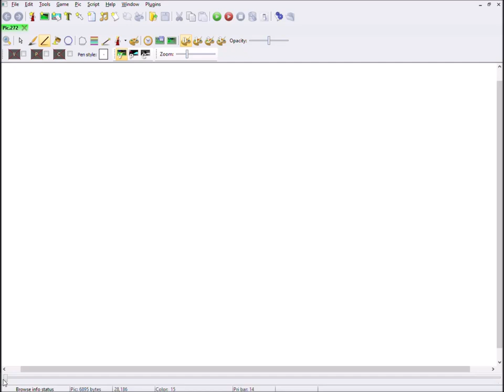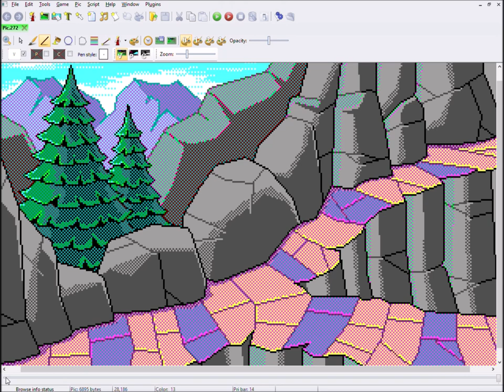Pixel Art Time Lapse - Mountain Path 2 - Betrayed Alliance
Here's a time lapse video of my working process of a background that is part of the great mountain path for book 2 of the Betrayed Alliance game by Ryan Slattery.